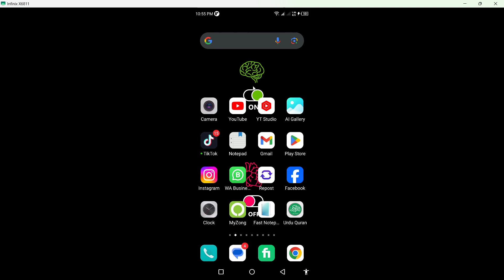How To Activate Men's Pre Fall 2024 Theme On Instagram (New)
🍂 Elevate Your Instagram Aesthetic: Activating Men's Pre-Fall 2024 Theme! 📸✨

🕶️ Dive into the world of style with our comprehensive guide on activating the Men's Pre-Fall 2024 theme on Instagram! 🍁📲